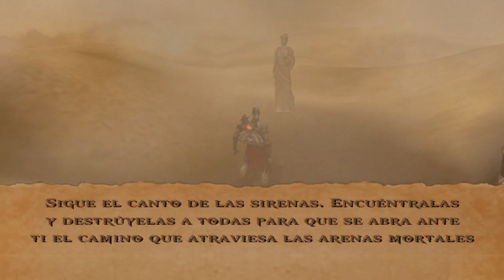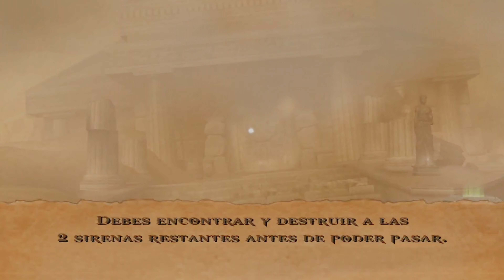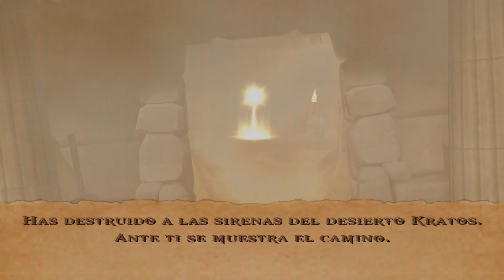God of War I Capítulo 7 I Let's Play I PsNow